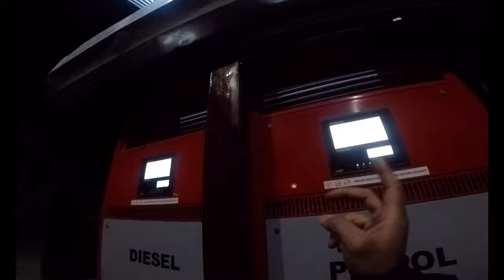level up ride🤞|| gravityganesh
On Road I Am On Mood😍||level up ride🤞|| gravityganesh

Hope you enjoy this show